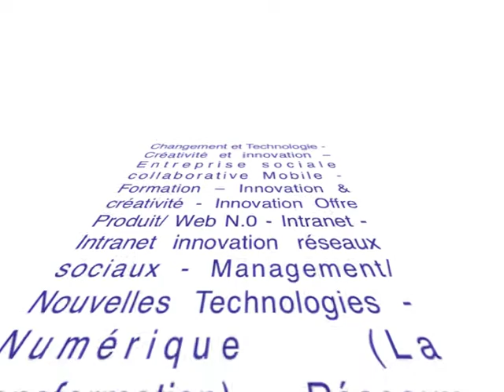Transformation numérique - L' Entreprise collaborative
Acteur innovant du conseil et des services IT avec une offre couvrant 3 domaines complémentaires: Internet et intranet, e-CRM et IT Innovation.

Thèmes clés : Changement et Technologie - Créativité et innovation -- Entrepri. sociale collaborat. Mobile - Formation -- Innovation & créativité - Innovation Offre Pdt/ Web N.0 - Intranet - Intranet innovation réseaux soc. - Management/Nouvelles Techno. Anglais et Américain Langues Maîtrisées